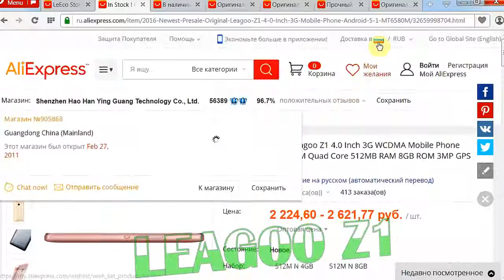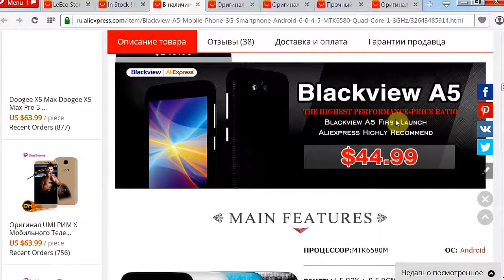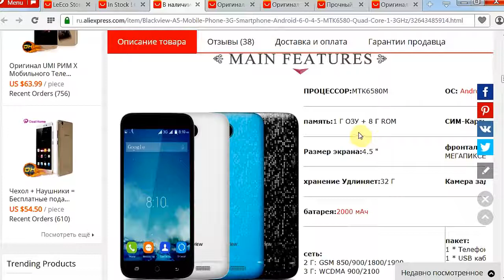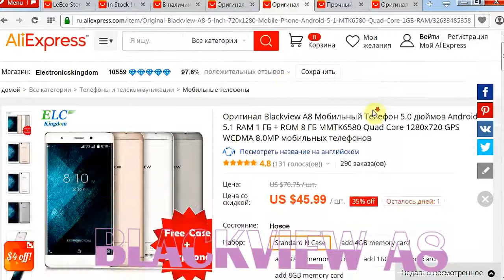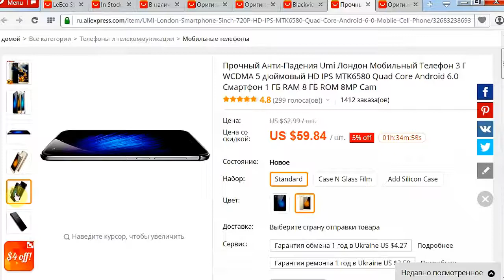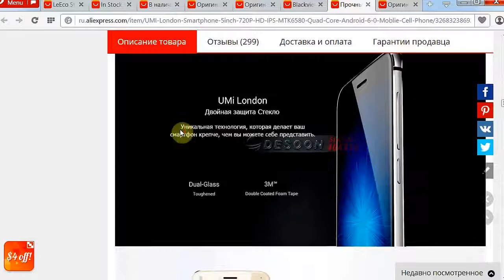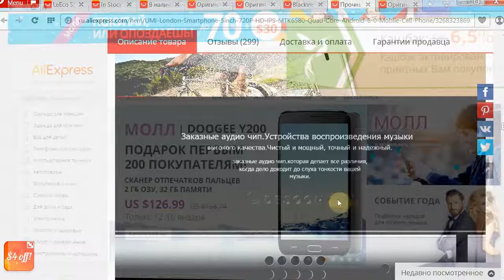ТОП 5 самых качественных и дешевых Китайских смартфонов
Товары из обзора⛔▶